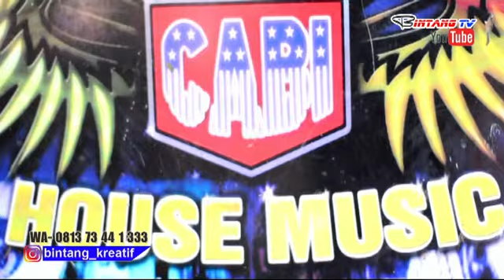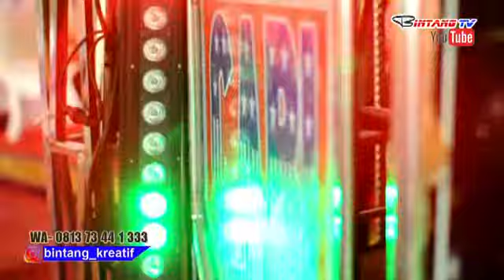OT. CABI, Cahaya Bintang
BINTANG KREATIF Team Kreatif - Professional Shoot melayani fotografi & videografi prewedding, wedding, resepsi, live konser, liputan, video shooting, video klip dan lain-lain Instagram : @bintang_kreatif youtube : bintang TV Telp/WA : 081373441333 Basecamp : Palembang (pusri), Ogan ilir (Indralaya), Musi Banyuasin (sekayu)